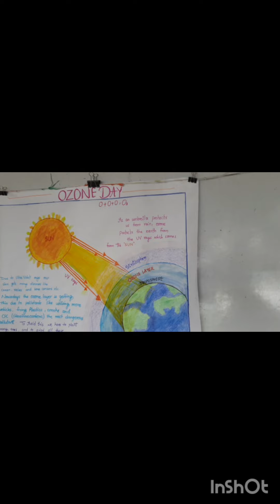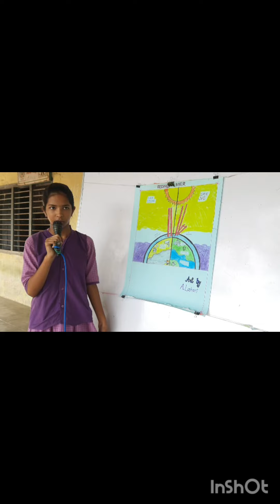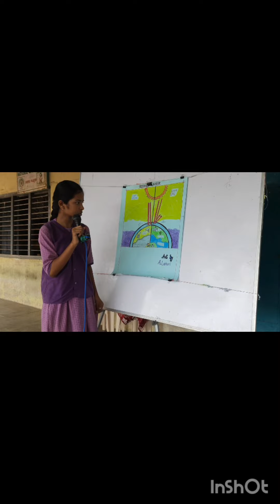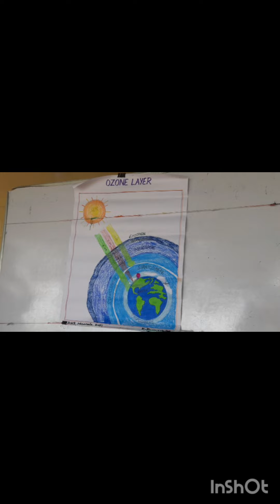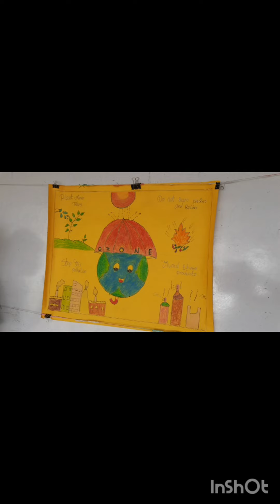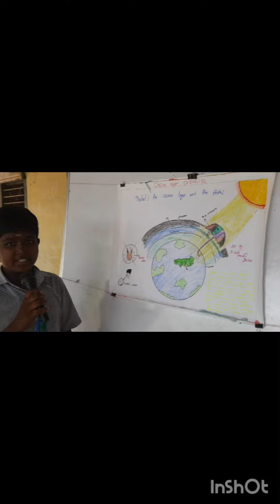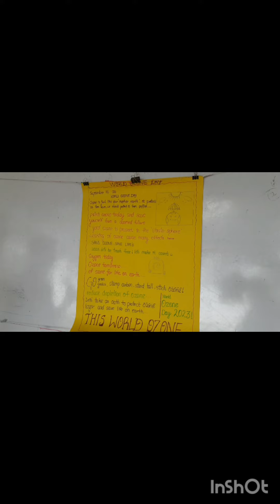OZone Day at Z. P. H. S, Mangalapalli